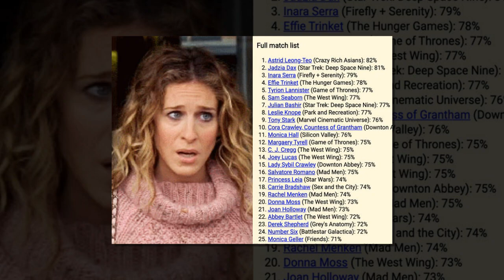Latest Buzz: Get the Scoop on Emmerdale's New Update